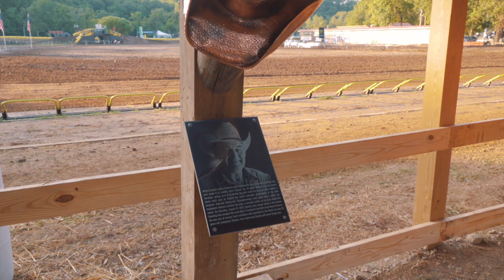LORETTA LYNNS 2022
WE HAVE NEW APPAREL GO CHECK IT OUT AT TEAMFRIED.CO!!